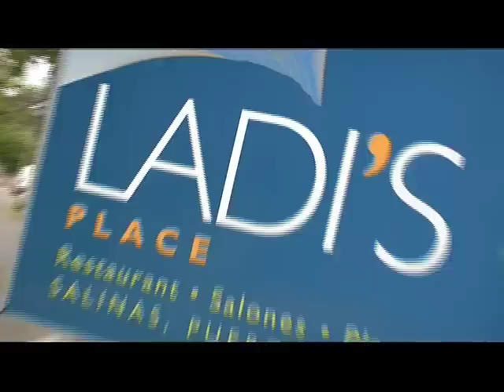Restaurante Ladis Place Jorge y Grenda 100X35